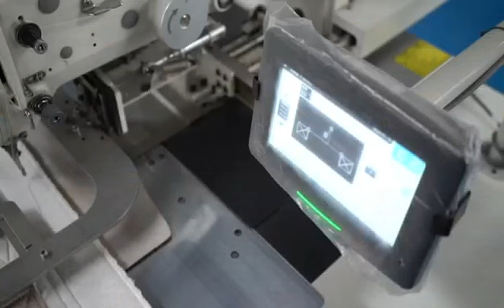拉手固缝机视频Handle sewing machine